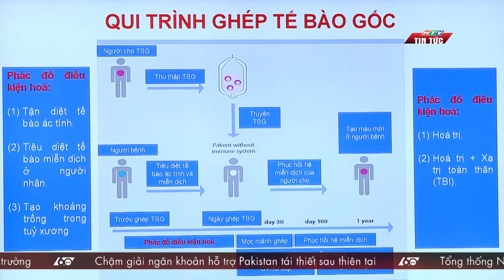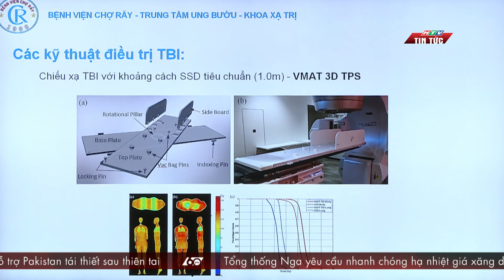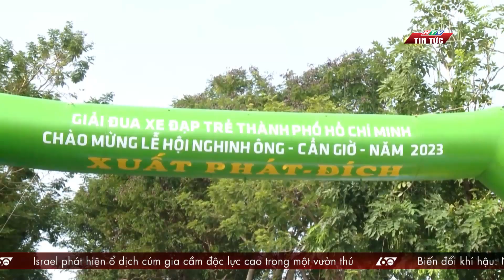60S CHIEU 28/09/2023 HTV TIN TUC